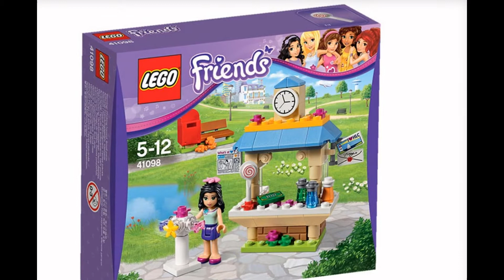Lego Friends Туристический киоск Эммы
LEGO Friends Туристичний кіоск Емми. Недорогий, але дуже цікавий набір для дівчаток Lego Друзі   «Туристичний кіоск Емми» пропонує зібрати іграшку своїми руками і пограти в улюблену гру - магазин.
Лего Friends(Френд). Lego Friends Туристический киоск Эммы Для удобства туристов рядом с киоском поставлена деревянная скамейка и красный почтовый ящик для отправления писем и открыток.